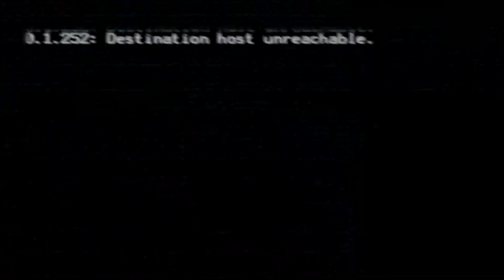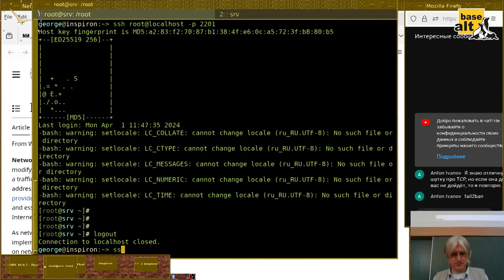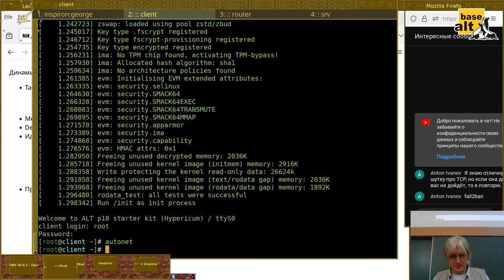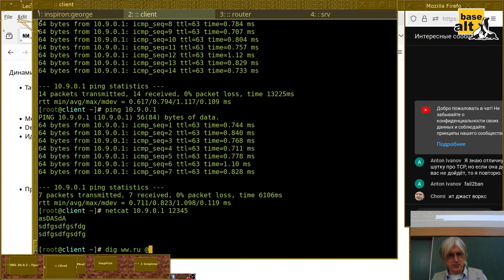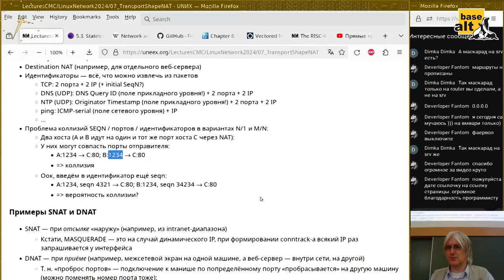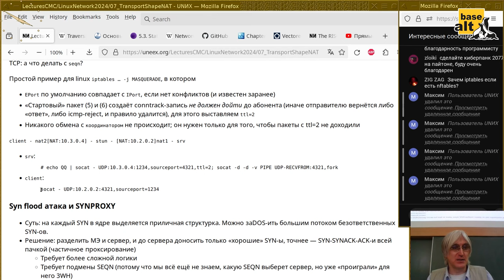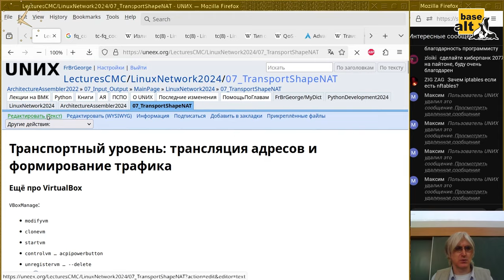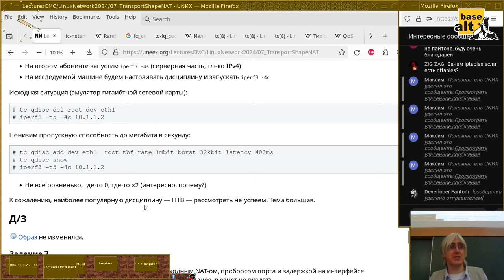07. Транспортный уровень: трансляция адресов и формирование трафика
Монтаж лекции от первого апреля 2024-г
Читает Георгий Курячий